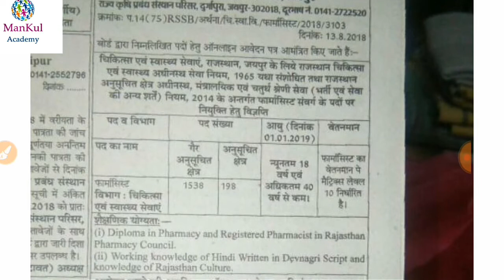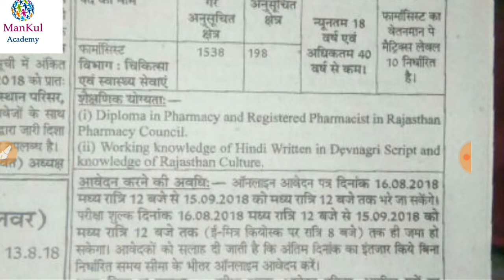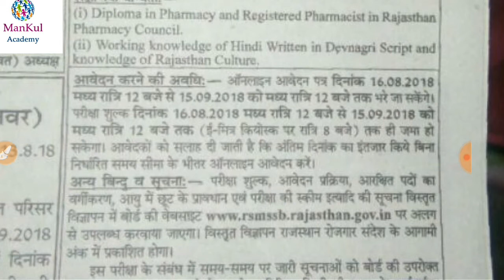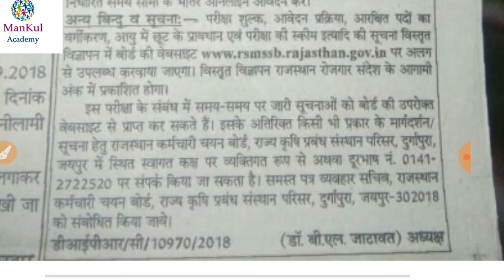राजस्थान में बम्पर 1736 पदो के लिए Pharmacist की भर्ती का आवेदन आ गया ह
Hello friends this is kuldeep dhakad and today I want to tell you regarding  pharmacist vacancy which will release on 16-8-18 and for more information see the video care fully thanku keep learning and keep sharing 😊